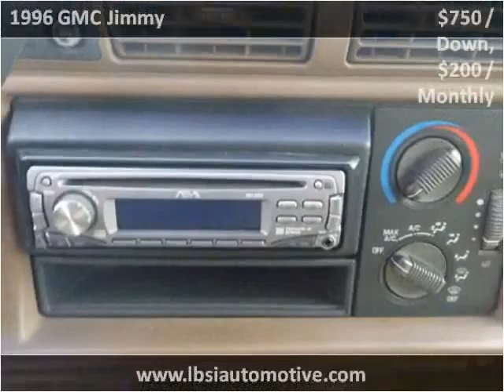1996 GMC Jimmy Used Cars Uniontown PA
This 1996 GMC Jimmy is available from LBSI Automotive LLC.